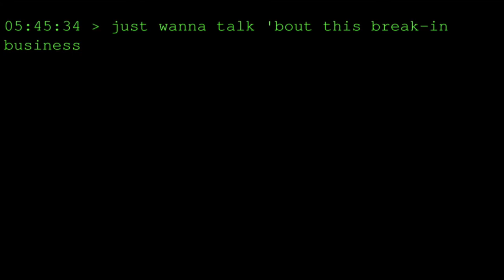มันจะตกใจหน่อยๆ │ Eyes the horror game (เกมมือถือ)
ดาวน์โหลดได้เลย

ถ้าชอบก็อย่าลืมกด ไลค์กดแชร์ เพื่อเป็นกำลังใจให้ทำคลิปอื่นๆต่อไปนะคะ